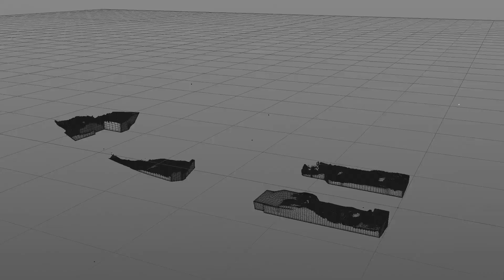Malibu Boats: Command Center BTS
Behind the Scenes of the Malibu Command Center spots